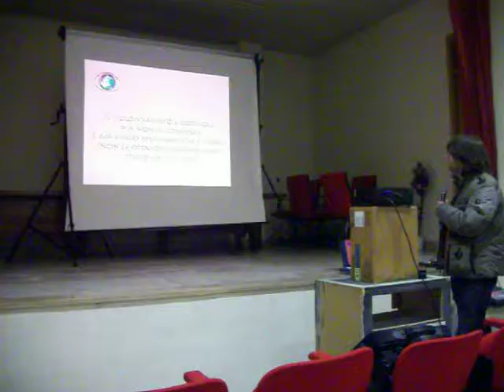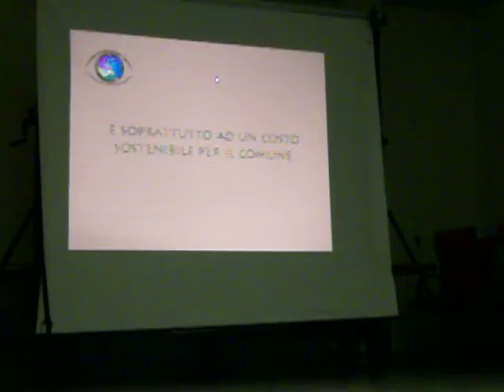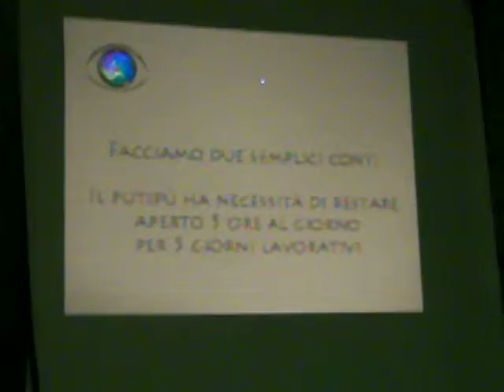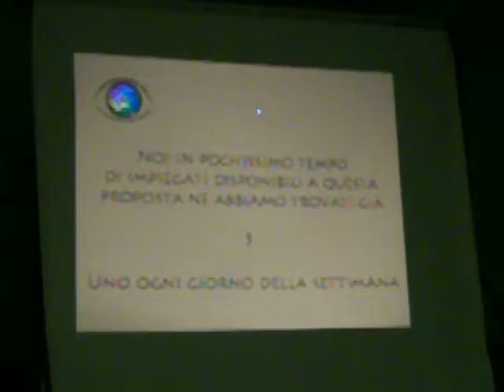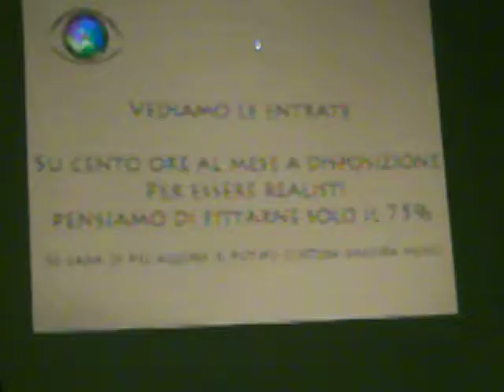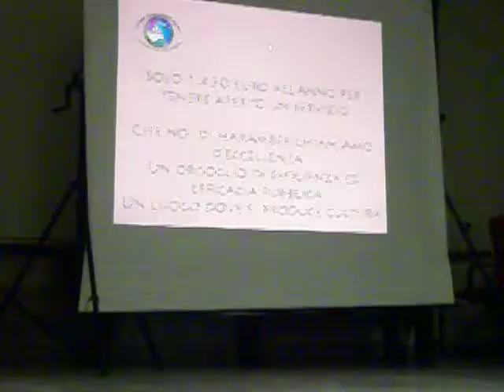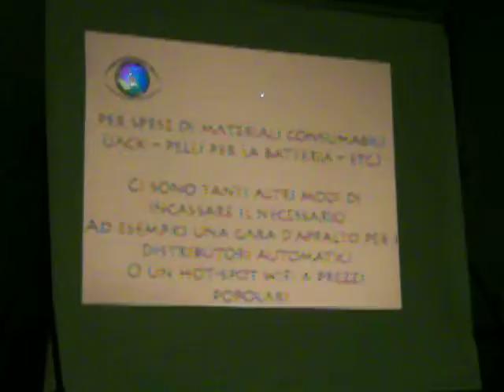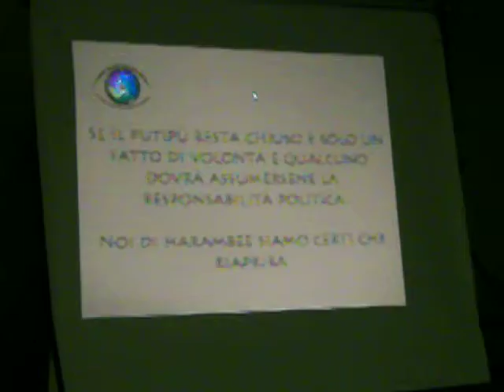Harambee - Presentazione soluzione Putipù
Harambee - Movimento per i Beni Comuni, incontra l'assessore Carmine Peluso e indica una soluzione concreta per poter riaprire il centro comunale di fruizione musicale Putipù a costo quasi zero e soprattutto per sempre.